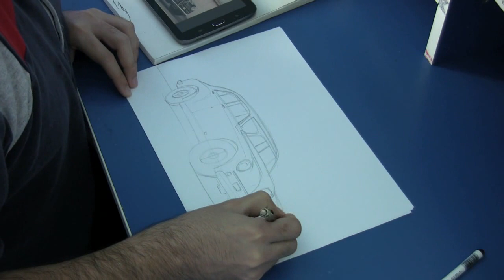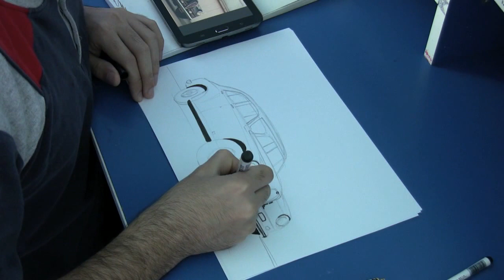Speed drawing Alfa Romeo limousine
Just a sketch of an awesome black car. music: Moonlight Sonata (by Beethoven)